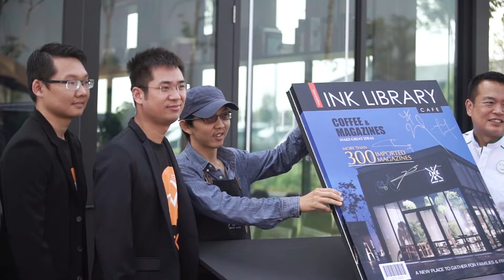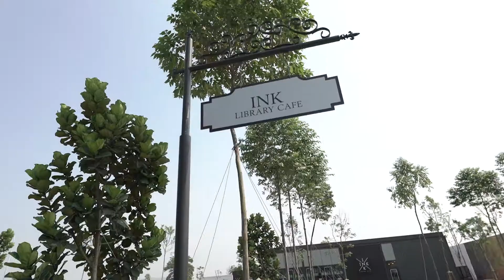Official opening of INK Library Cafe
We are pleased to share with you the video for official opening of INK Library Cafe and MOU signing ceremony with ʘBIKE.